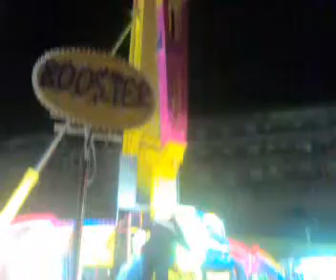Patum, Eli i Jordi, Booster (1)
Booster